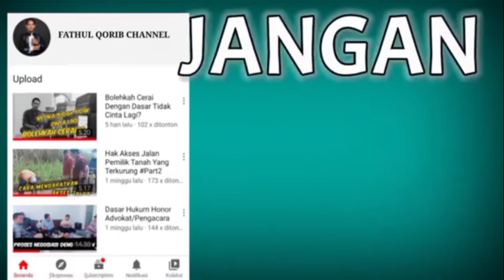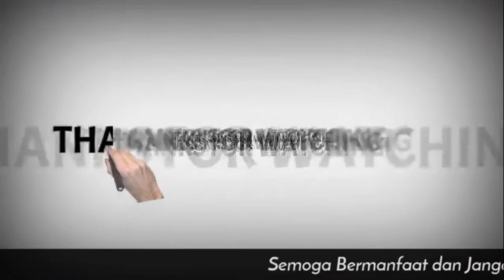APAKAH BENDA SITAAN DIKEMBALIKAN SETELAH PERKARA DIPUTUS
Video ini adalah kelanjutan dari video Q&A sebelumnya, pada video ini membahas mengenai Benda Sitaan yang Dijadikan Sebagai Barang Bukti.

Apakah benda tersebut akan dikembalikan setelah perkaranya diputus?
Untuk mengetahui bagaimana jawabannya, simak video nya sampai habis rekan-rekan, namun sebelumnya bagi kalian yang baru mampir di channel ini jangan lupa untuk di Subscribe, Like, Share & Komen, karena nanti akan ada banyak lagi video-video kami yang akan membahas mengenai persoalan-persoalan hukum.